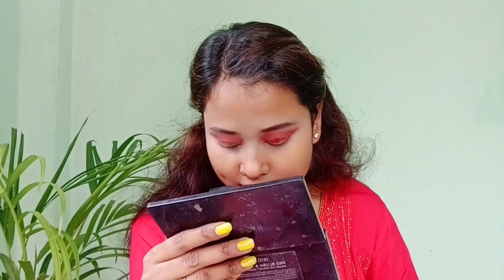karwachauth makeup tutorial 2022| easy karwachauth makeup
related tags⤵️

karwachauth
Chauth
karwachauth makeup
bridal makeup in karwa chauth
karwachauth makeup tutorial 2022
karwa chauth makeup
karwa chauth makeup & hair style
karwachauth makeup 2022
karwachauth makeup look 2022
indian traditional makeup tutorial
karwachauth 2022 makeup look
 karwa chauth makeup 2022
 karwachauth makeup look
 makeup tutorial
 traditional karwachauth makeup
karwa chauth makeup tutorial
 makeup
 tutorial
2022
 karwa
traditional